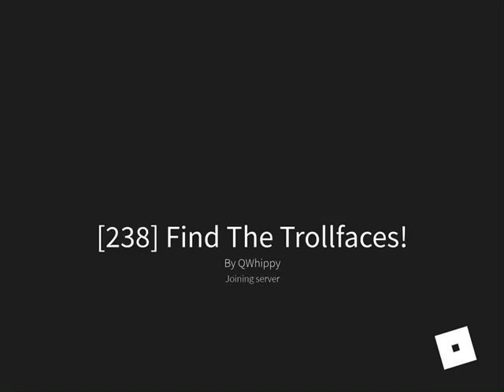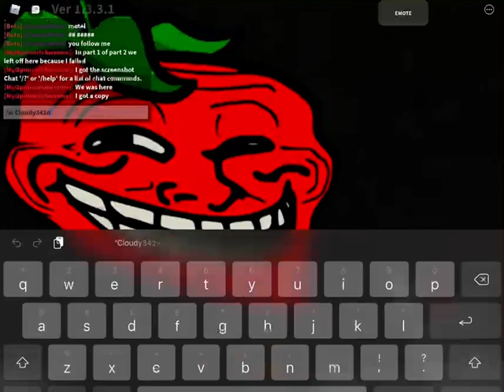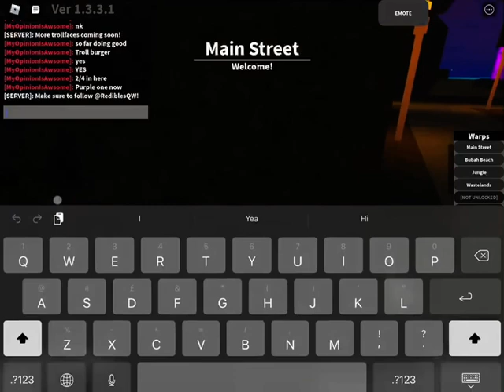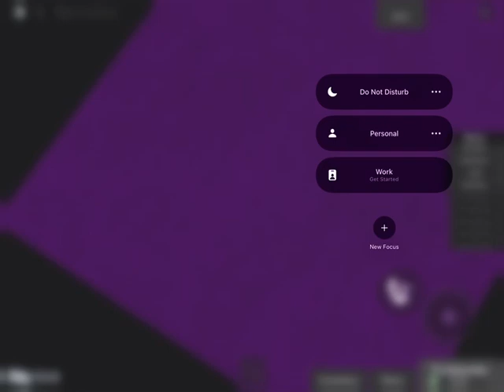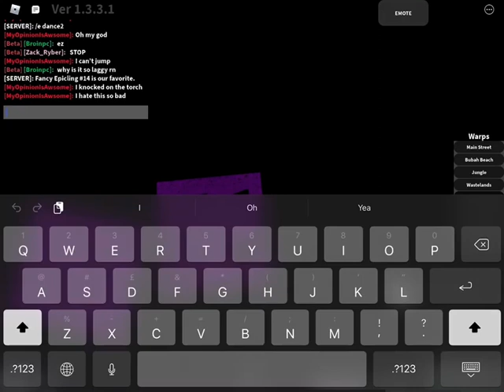Find the trollfaces part 2 of part 2 but I rage on the purple trolltuber